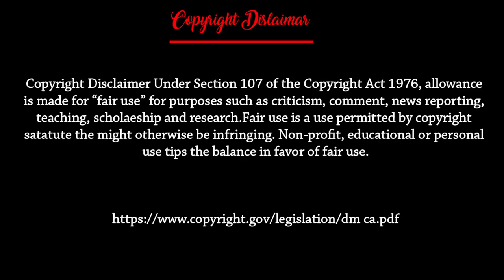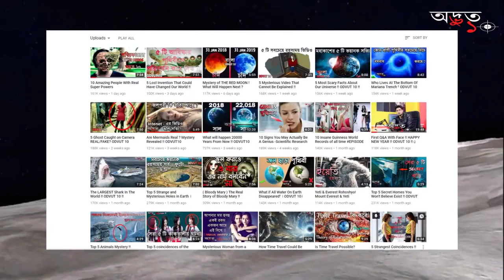মহাবিশ্বের শেষসীমা | Journey to the edge of the Universe !! ODVUT 10 | অদ্ভুত ১০ | AKASH BARMON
মহাবিশ্বের শেষসীমা | Journey To The End Of The Universe | Journey to the edge of the Universe !! ODVUT 10 | অদ্ভুত ১০ | AKASH BARMON